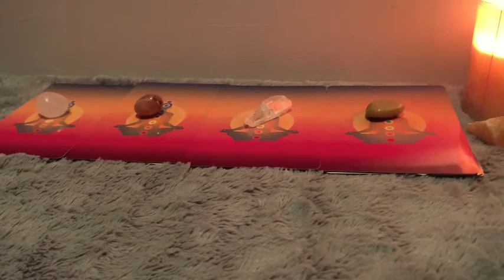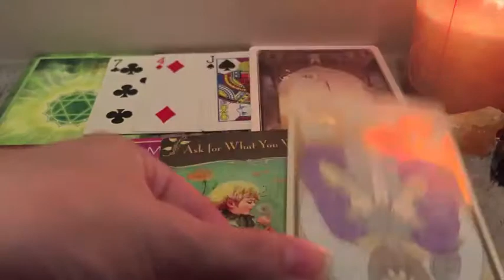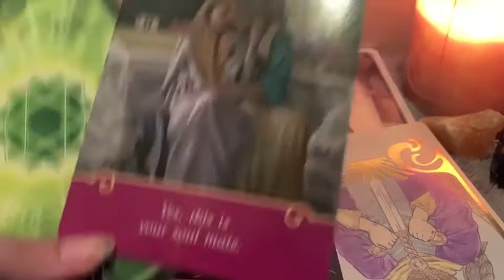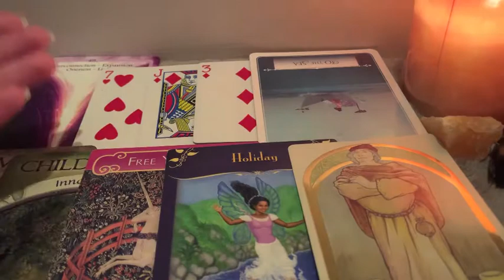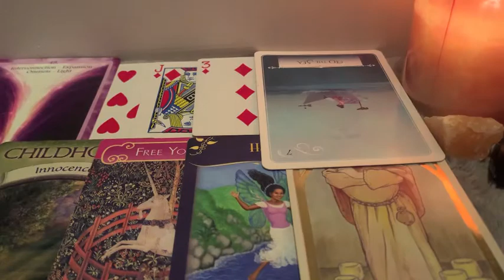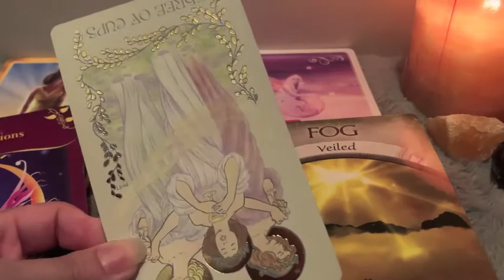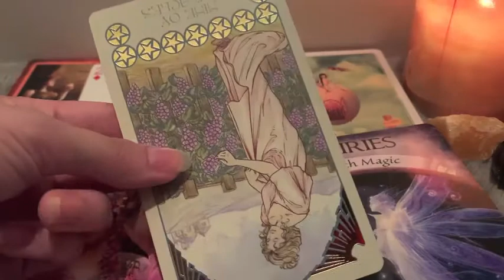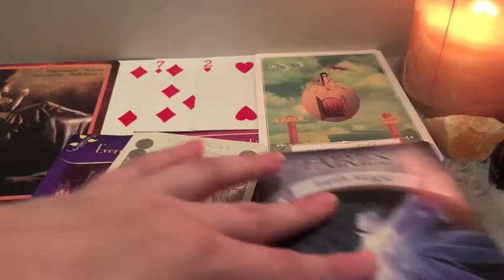Pick a card 🔸 Should I give them a second chance?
This pick a card reading is about if you should give someone a second chance. do they deserve it? will they change and will things be different? that's what this reading will be looking at. Take what resonates and remember you can do whatever you'd like, you don't have to listen to this reading. thank you for watching! and i'm sorry but i'm not sure ill be able to upload as often in coming weeks but ill try to upload as many videos as I can. :)

timestamps:
1(rose quartz): 3:25
2(carnelian): 12:21
3(clear quartz): 19:10
4(yellow aventurine): 24:57

*No health or legal readings*

🔮About me!
I am a tarot/oracle card reader. I started this channel to do pick a card readings that would help people get the answers they need! I am aiming to give honest answers (and predictions) to questions, most of which are related to love and relationships.